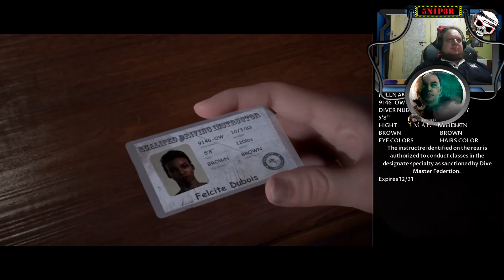Man of Medan - EP02- Wreck Dive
Hi Almal

Ons gaan aan met die lets play wat ek en Iron_freak saam speel, hoop julle like dit as julle doen kyk sy link vir hoe die storie in sy kant uit draai want ons sien nie die selfde goed op die selfde tyd nie.

so sit terug en geniet die episode.